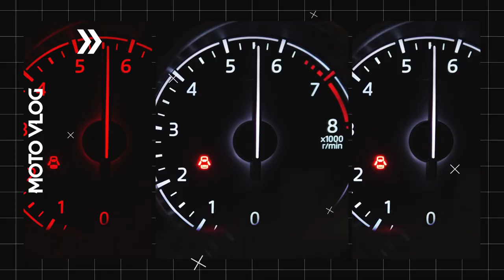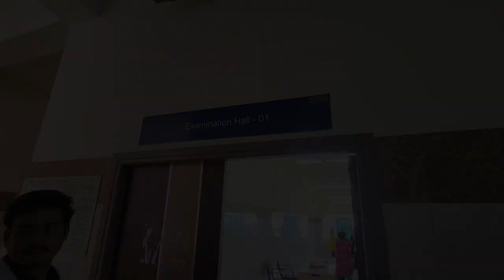Deben Mahata Govt Medical College Campus Tour | Purulia Medical College | Hostel Tour | English Sub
মেডিক্যাল কলেজ গুলোর ক্যাম্পাস ট্যুর এর সতেরো তম ভিডিও চলে এলো, দেবেন মাহাতো গভর্নমেন্ট মেডিক্যাল কলেজে অ্যান্ড হসপিটাল বা পুরুলিয়া মেডিক্যাল কলেজ অ্যান্ড হসপিটাল। সব দেখালাম ঘুরে ঘুরে, হাসপাতাল, অ্যাকাডেমিক বিল্ডিং, লেক্চার থিয়েটার, লাইব্রেরি, অডিটোরিয়াম, সব হস্টেল, সব ক্যান্টিন আরো সব কিছু। আর কিছু অসাধারণ ড্রোন শট.

ধন্যবাদ.

Mr. Anastomosis

যোগাযোগ-